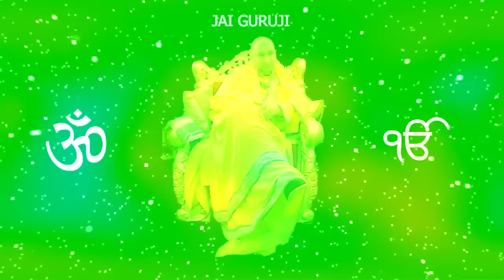108 TIMES GURUJI MANTRA JAAP | BADE MANDIR | ॐ GURUJI ੴ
8.00 A.M. TO 7.30 P.M.

8 A.M. to 7.30 P.M. No Langar Prasad is served on this day.

Related kewords -  Guruji ke gane, guruji bhajan, guruji ke songs,  bade mandir  , MANTRA JAAP

 ❤LATEST UPDATES